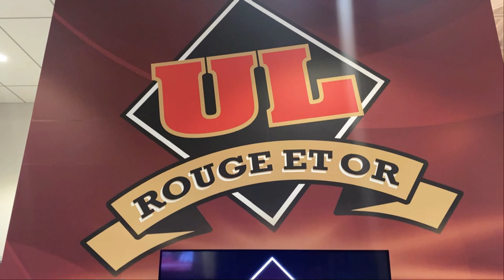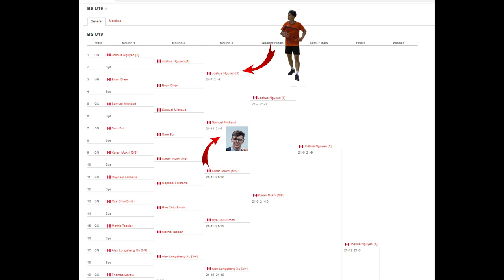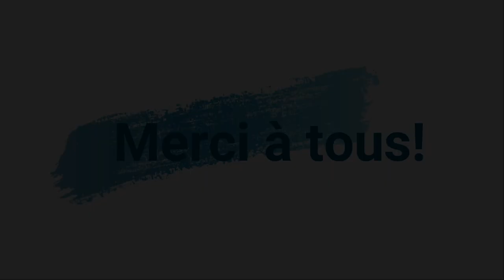2021 YONEX Quebec Junior Elite #1[2/2] - Joshua Nguyen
Tournoi canadien à l'Université Laval le 24-25 septembre 2021.

CBCA